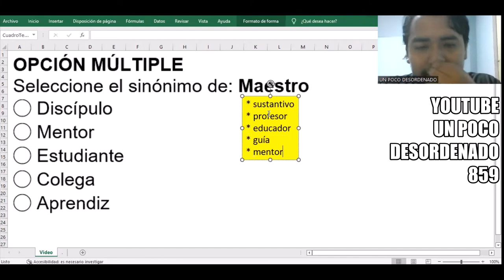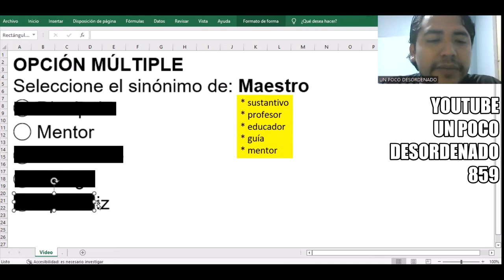1494 - Pregunta resuelta de sinónimos " Maestro "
OPCIÓN MÚLTIPLE
Seleccione el sinónimo de: Maestro
◯ Discípulo
◯ Mentor
◯ Estudiante
◯ Colega
◯ Aprendiz